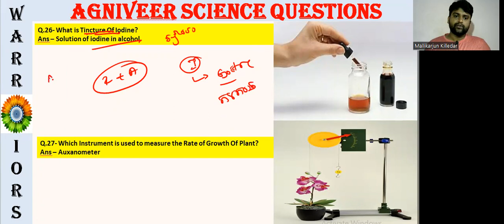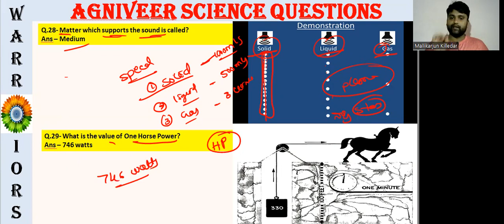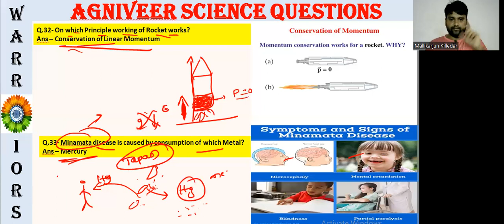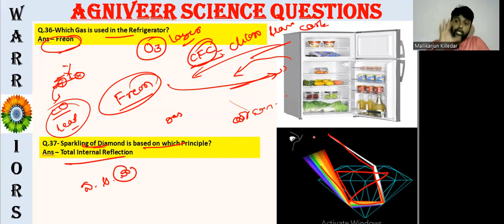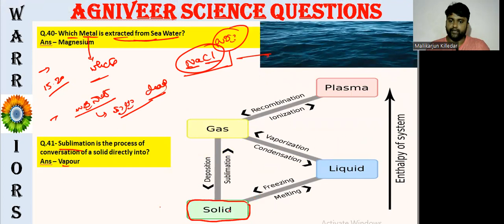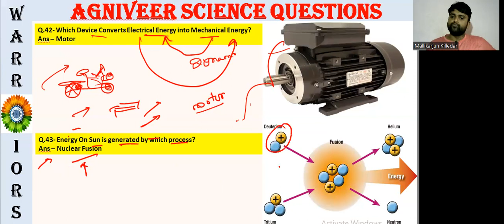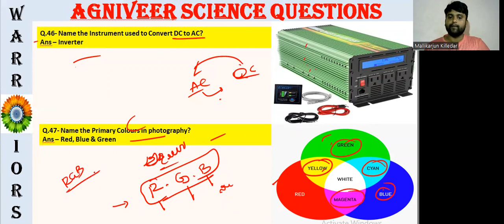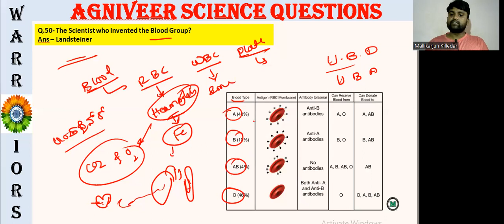agniveer science video in kannada/part-2/army/navy/airforce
AGNIVEER EXAM VIDEOS :💥💥💥💥💥

Agniveer belgaum exam - topics - 2022 - Original QP